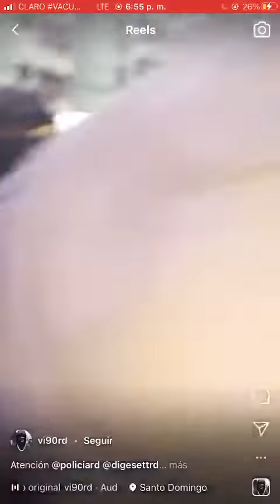mujer agrede policia y despues que la parten dicen policia abusó RD